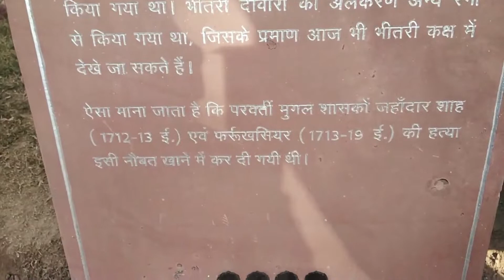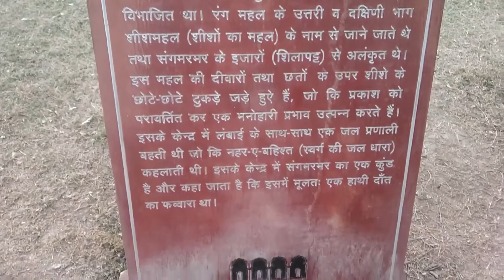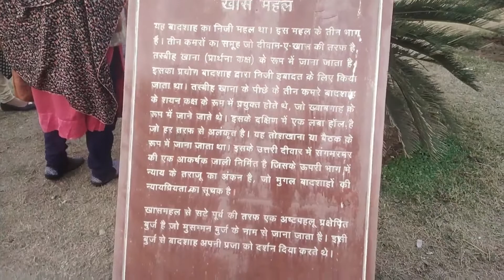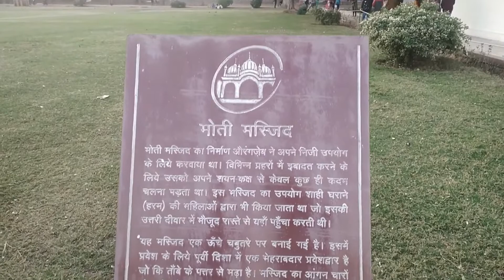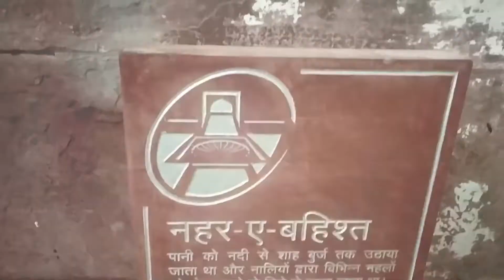"RED FORT" Secrets of Red Fort Delhi | LAL QILA | लाल किला | NOMADIC ANKY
RED FORT DELHI FULL EXPLORE VIDEO | LAL QILA | लाल किला दिल्ली |
लाल किले का रहस्य | लाल किले का इतिहास | Red Fort History लाल किला 1857 तक तकरीबन 200 सालो तक मुगल साम्राज्य का निवास स्थान था। लाल किला / RedFort दिल्ली में है। मुगल शासनकाल में लाल किला मुख्य किले के रूप में था, ब्रिटिशो के लगभग सभी कार्यक्रम लाल किले में ही होते थे। लाल किले का निर्माण 1648 में पाँचवे मुगल साम्राज्य शाह जहाँ ने अपने महल के रूप में बनवाया था। लाल किला पूरी तरह से लाल पत्थरो का बना होने के कारण उसका नाम लाल किला पड़ा। lalkila history indianhistory 1546 में इस्लाम शाह सूरी द्वारा बनाये सलीमगढ़ किले की तरह ही लाल किले का भी निर्माण किया गया था। इस खुबसूरत किले में रंगमंच की कतारे बनी हुई है जो पानी के चैनल से जुडी हुई है और यह नहर-ए-बहिश्त कहा जाता है। यह किला मुग़ल शासक शाहजहाँ के शासनकाल की रचनात्मकता का प्रतिनिधित्व करता है। मुस्लिम परंपराओ और प्रतिमानों के अनुसार ही इस किले का निर्माण किया गया था। लाल किले में हमें मुस्लिम महलो की प्रतिकृतिया दिखाई देती है, साथ भी लाल किले में हमें पर्शियन परंपराओ की छवि भी दिखाई देती है। किले के बाहर एक मनमोहक गार्डन भी है लेकिन लाल किले में बना गार्डन हमें दिल्ली, राजस्थान, पंजाब, कश्मीर, ब्रज और रोहिलखंड के गार्डन से थोडा अलग दिखाई देता है। सलीमगढ़ किले के साथ ही लाल किले को भी 2007 में यूनेस्को वर्ल्ड हेरिटेज साईट में शामिल किया गया था। redfort republicday independenceday स्वतंत्रता दिवस (15 अगस्त) के दिन भारत के प्रधानमंत्री लाल किले के मुख्य द्वार पर तिरंगे को फहराते है और एक भाषण भी देते है।

Thanks for Watching this Video, Subscribe our Channel, we have started New Vlog Series, we will Travel India's most Famous Tourist Place Keep Supporting... Don't forget to like, Comment and Share...

Query solve:
1. How to reach lal kila delhi
2. How to reach red fort delhi
3. Red fort delhi nearest metro station
4. Red fort delhi travel guide
5. How to visit red fort delhi
6. How to book online ticket delhi red fort
7. Red fort delhi timing
8. Red fort delhi history
9. Red fort delhi tourism
10. रेड फोर्ट दिल्ली
11. Red fort delhi open today
12. Red fort delhi map
13. Red fort agra
14. Red fort images
15. Car parking near red fort delhi
16. Red fort photo gallery
17. Red fort drawing
18. Delhi india red fort
19. Delhi red fort museum
20. लाल किला पर निबंध
21. famouse tourist place in delhi
22. top visit place in delhi
23. naubat khana red fort
24. rang mahal red fort
25. khas mahal red fort
26. diwan i khas red fort
27. moti masjid red fort
28. hira mahal red fort
29. hammam red fort
30. mumtaz mahal red fort